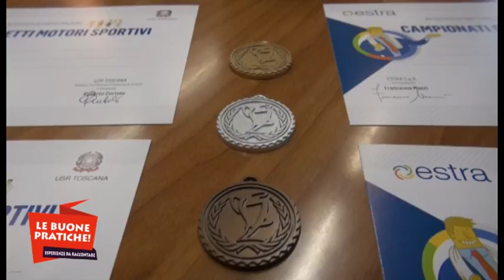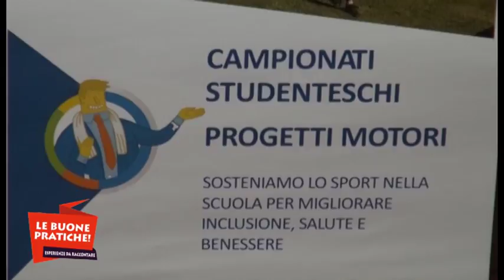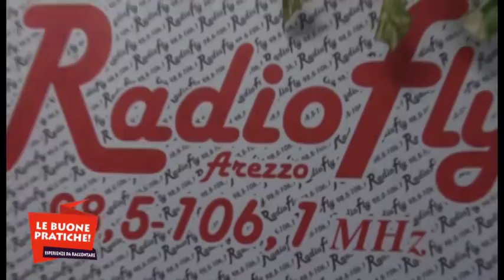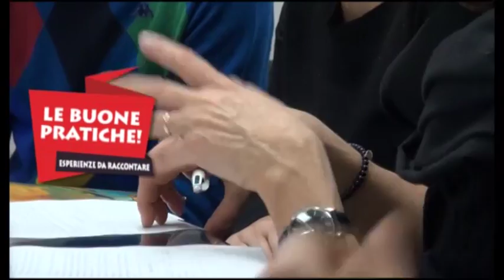"Le buone pratiche" Campionati Studenteschi